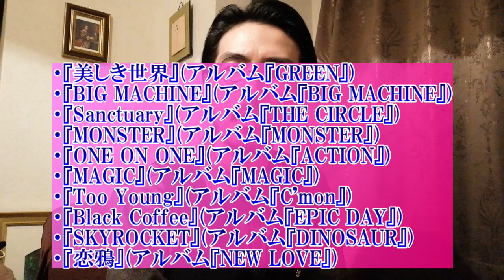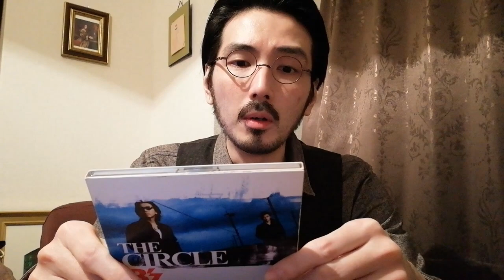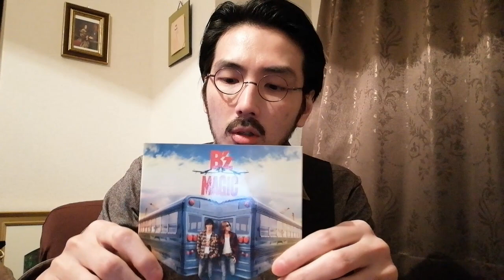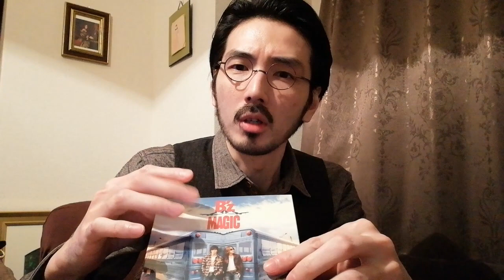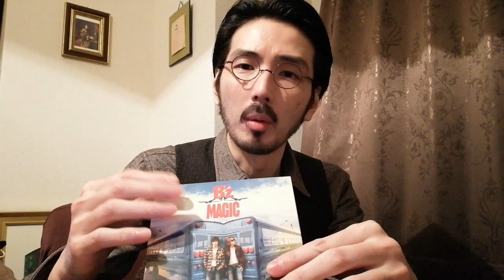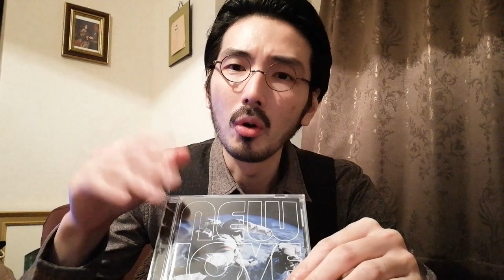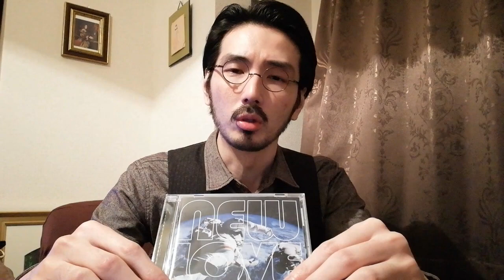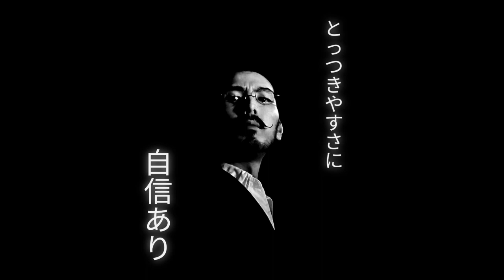【8】B'z最高のアルバム8曲目ベスト5【8】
B'zのこれまでのオリジナルスタジオアルバム21作の中で個人的に最高だと思う「8曲目」を5曲ピックアップします。

※『The 7th Blues』青盤赤盤はそれぞれ別カウント。
※純粋なアルバム曲のみが対象。

「8」はオモシロ数字。

【B'zアルバム8曲目リスト】
『君を今抱きたい』(アルバム『B'z』収録)
『OH! GIRL』(アルバム『OFF THE LOCK』収録)
『HEY BROTHER』(アルバム『BREAK THROUGH』収録)
『確かなものは闇の中』(アルバム『RISKY』収録)
『それでも君には戻れない』(アルバム『IN THE LIFE』収録)
『さよならなんかは言わせない』(アルバム『RUN』収録)
『Strings of My Soul』(アルバム『The 7th Blues』青盤収録)
『LADY NAVIGATION』(アルバム『The 7th Blues』赤盤収録)
『LOVE PHANTOM』(アルバム『LOOSE』収録)
『泣いて 泣いて 泣きやんだら』(アルバム『SURVIVE』収録)
『流れゆく日々』(アルバム『Brotherhood』収録)
『juice (PM mix)』(アルバム『ELEVEN』収録)
『美しき世界』(アルバム『GREEN』収録)
『BIG MACHINE』(アルバム『BIG MACHINE』収録)
『Sanctuary』(アルバム『THE CIRCLE』収録)
『MONSTER』(アルバム『MONSTER』収録)
『ONE ON ONE』(アルバム『ACTION』収録)
『MAGIC』(アルバム『MAGIC』収録)
『Too Young』(アルバム『C'mon』収録)
『Black Coffee』(アルバム『EPIC DAY』収録)
『SKYROCKET』(アルバム『DINOSAUR』収録)
『恋鴉』(アルバム『NEW LOVE』収録)